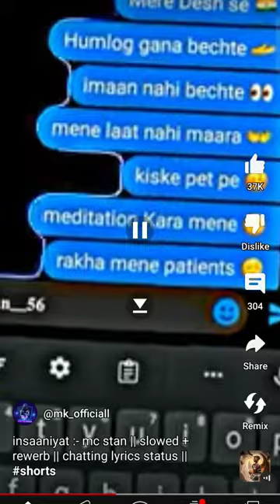MC STAN BIG BISS 16